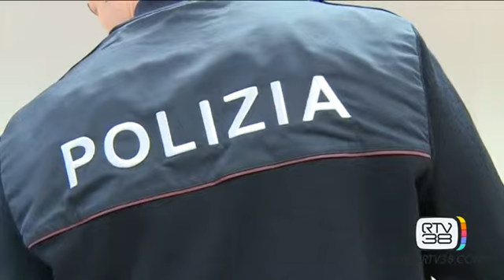CASA A LUCI ROSSE, DENUNCIATE 8 DONNE